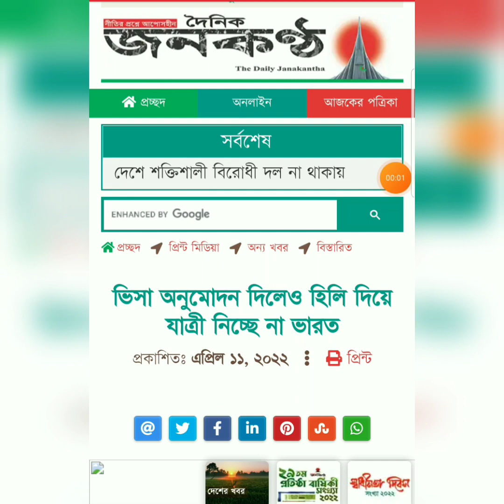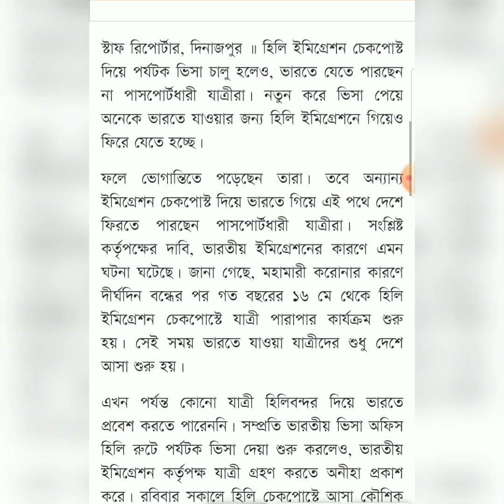indian tourist visa new update 2022| India bangladesh border update 2022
ভারতীয় টুরিস্ট ভিসা থাকা সত্ত্বেও ভারতে প্রবেশ করতে দিচ্ছে না ভারত ইমিগ্রেশন।